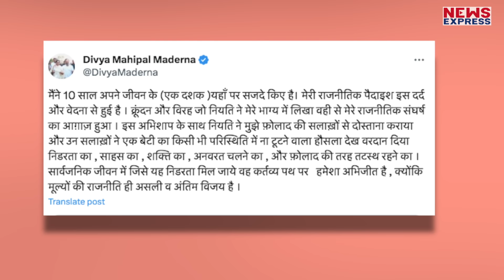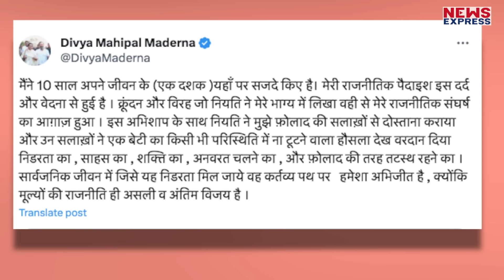Congress की तेज तर्रार विधायक Divya Madrena क्यों नहीं चाहती शादी करना ?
कांग्रेस की तेज तर्रार नेत्री और राजस्थान के ओसियां से विधायक दिव्या मदेरणा के नाम को किसी परिचय की जरुरत नहीं है… उनके बोलने का तरीका…विपक्षियों पर उनके वार करते वक्त तल्ख तेवर..ये वही खूबियां हैं जो मदेरणा को अन्य नेताओं से अलग बनाती हैं… कहते हैं राजनीति में कुछ भी व्यक्तिगत नहीं होता…कई बार व्यक्तिगत मुद्दों को जनता के सामने मंच पर उछाला जाता है… दिव्या मदेरणा की तेज तर्रार छवि कई लोगों की आंखों में खटकती है…और यही कारण है कि राजनीति में मदेरणा के कई दुश्मन भी है…